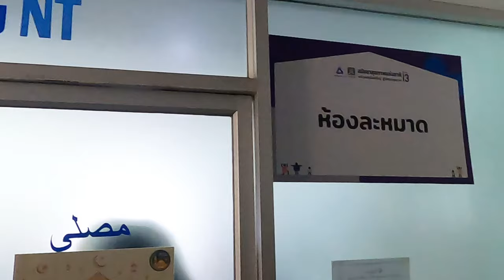AH 4735 เราเป็นใคร โดย ครูอามีน ขวดแก้ว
11.10.67 @ ห้องละหมาด ทีโอที อาคาร 5 ชั้น 3 แจ้งวัฒนะ

Tel & Line iD :
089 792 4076 (ดาวุด)
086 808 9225 (อับดุลการีม)
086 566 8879 (อนัส)
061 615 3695 (มุสตอฟา)
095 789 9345 (อามีน)
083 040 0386 (ฟูอาด)